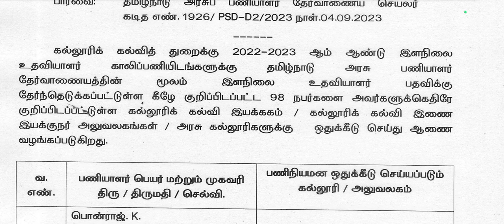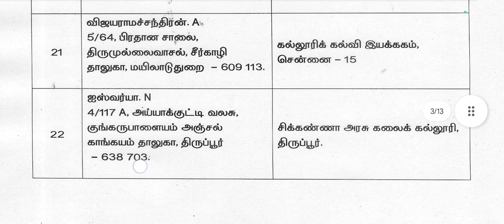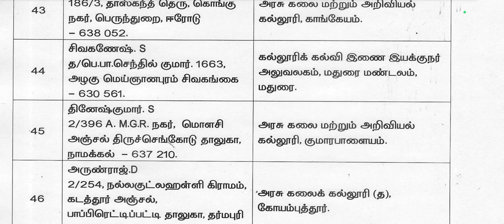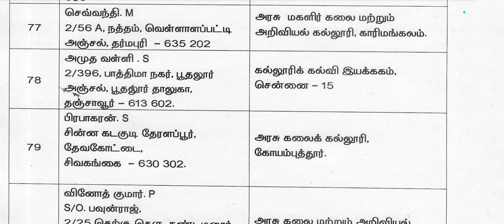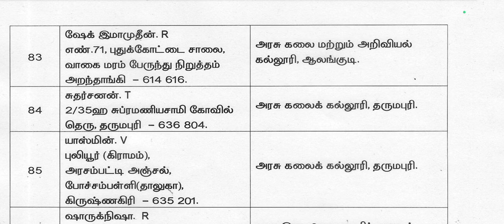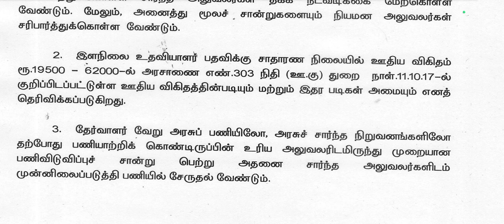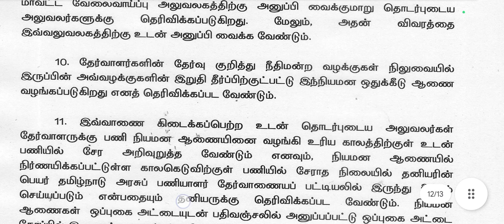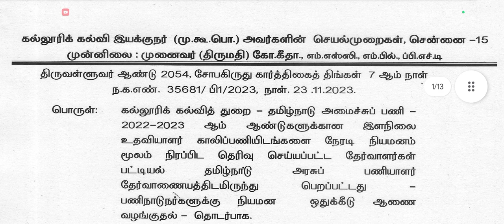தமிழ்நாடு உயர்கல்வி துறை தற்போதைய தகவல்கள்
Arts TRB notification எப்ப தான் வரும்? அரசு கலைக் கல்லூரி ஆசிரியர் பணி video link 👇👇👇👇👇

4000 Arts TRB தேர்வு கணிணி தேர்வு இல்லை & cut off mark எவ்வளவு ? TRB விதிமுறைகள் இதோ

அடுத்த TRB  notification annual planner படி 5 மாதம் நிலுவை

Madurai Kamarajar University PhD MPhil common entrance test 2023-24 online official application link 👇👇👇👇👇👇

2019 TRB Apply செய்தவர்கள் 2023 ARTS TRB Assistant Professor பதவிக்கு விண்ணப்பம் செய்யலாமா?? video link 👇👇👇👇

Arts TRB தேர்வு உறுதி & syllabus portal proof & 2012 தவறு மீண்டும் செய்ய வேண்டாம் உஷார் full video link 👇👇👇👇

Arts TRB 2023 தேர்வு எழுத செய்ய வேண்டியவை என்னென்ன?

2019 TRB Apply செய்தவர்கள் 2023 ARTS TRB Assistant Professor பதவிக்கு விண்ணப்பம் செய்யலாமா?? video link 👇👇👇👇

UGC July 2023 qualification PhDஆ இல்ல NET/SET/SLET உதவி பேராசிரியர் பணி தகுதிகள்   என்ன? முழு ஆதாரம் video link 👇👇👇👇👇